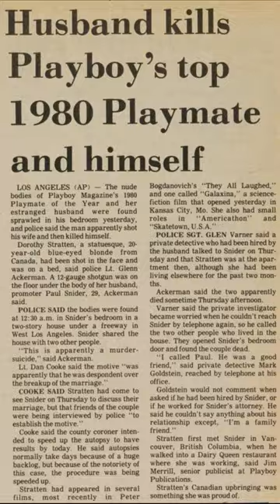The Life and Death of Dorothy Stratten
The late, beautiful, Dorothy Stratten.
I had to fix an error.